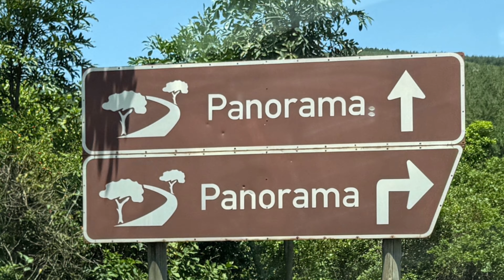Panorama Route mit Blyde River Canyon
Unser Südafrika-Abenteuer hat begonnen. Das erste Ziel ist die Panoramaroute mit dem Blyde River Canyon.